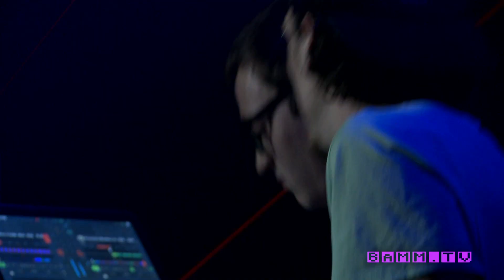BAMM.tv Presents: Niteppl - "Machine"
What happens when you merge rock, progressive house and classical music? San Francisco's Niteppl have the answer, and it sounds just like the above (totally exclusive) performance of "Machine."

Keep up to date about this great act and others at our blog Facebook and Twitter